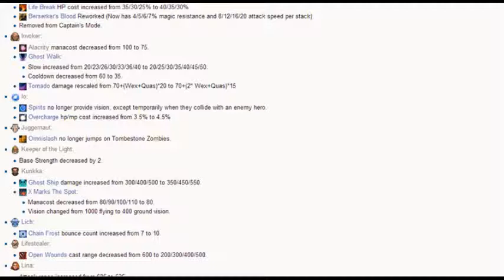6.78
they don't call him ICEfrog for nothing